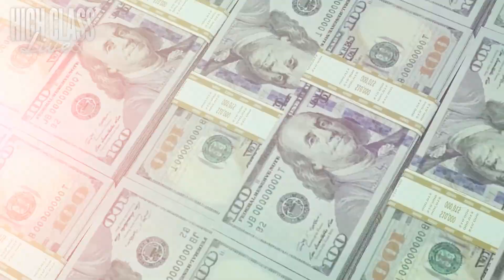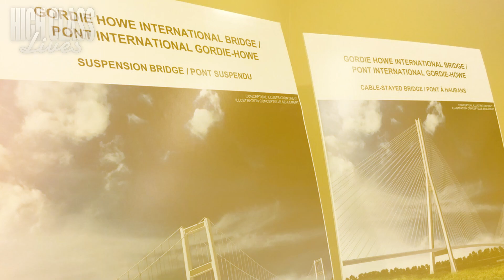Are You Ready For The $4.4b Gordie Howe International Bridge, Opening In 2024?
The $4.4 billion Gordie Howe International Bridge is a marvel of human design and engineering that promises to transform the way people and goods move between Canada and the United States. With its stunning bridge montage and innovative features, this bridge is set to become a new icon of international trade and cooperation.

0:00 Are You Ready For The $4.4b Gordie Howe International Bridge, Opening In 2024?
1:11 Gordie Howe International Bridge
3:28 Gordie Howe International Bridge Design
5:00 But there is a little problem..
6:15 What benefits will arise from this bridge, you might want to know.